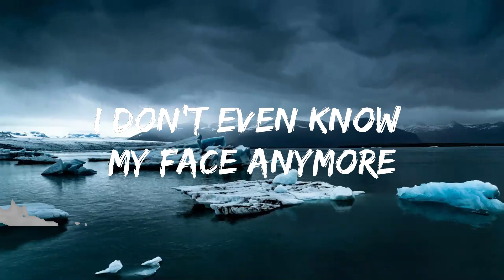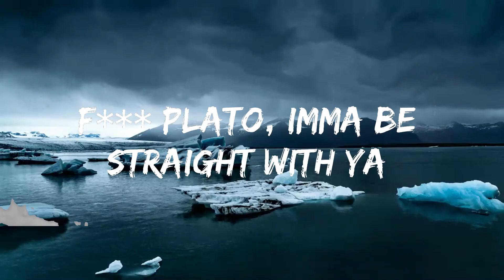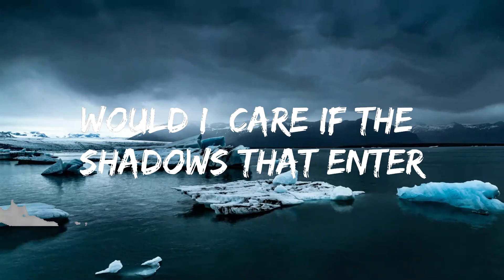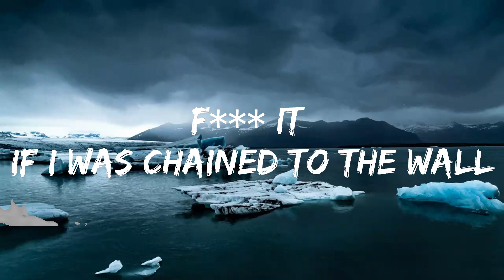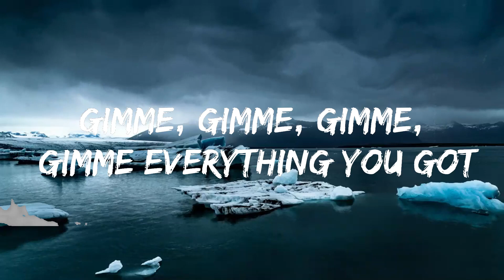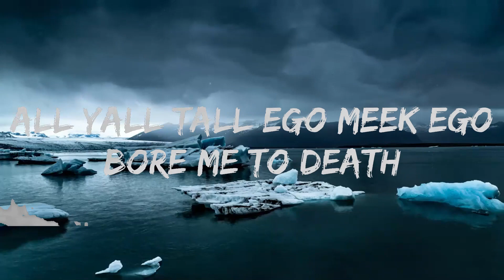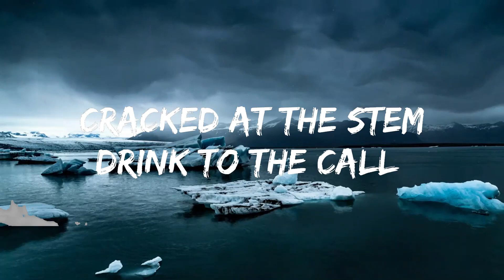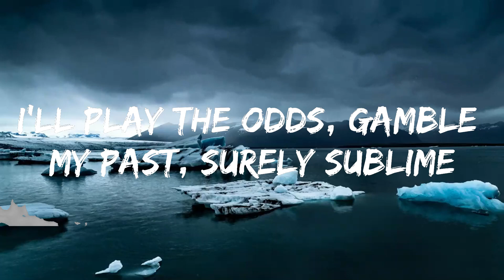Nina Chuba - Babylon Fall (Lyrics)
👉 Nina Chuba

☁️ 7clouds:

🎤 Lyrics: Nina Chuba - Babylon Fall

CHORUS:
When babylon falls,
i’ll raise a glass,
cracked at the stem
drink to the call
the call to the end, the end of the world
pray that I pass
The test of the gods
Featherweight heavy heart on my mind,
I’ll play the odds, gamble my past, surely sublime
babylon falls,

VERSE I:
Is anyone dancing at all?
At this ken-doll pretty boy ball
All ya’ll tall ego meek ego
Bore me to death
And in matter of fact
I prefer that to this

I think at least
I’m scared of it
there's not a real alternative
I pump a fist
I jump the list
And try to make small talk

How you been?
How you doing?
How much money do you make pre tax?
Why the fuck you didn’t comment or react,
to the candid photo of my ass?
Gimme, gimme, gimme, gimme everything you got,
gimme time, gimme love
i take mastercard,
i’ll take a penny, and  your style and your calm facade,
we could best friends

CHORUS:
When babylon falls,
babylon falls,

VERSE II
just be a voiceless witness
Know that it's none of my business
apathetic and eat money for breakfast
Add on all of the extras
Ching ching, bling bling,
get the gold watch plat chrome rims
In the sky scraping heavens, make the pleb bleed blood for the hell of it
Fuck it
if i was chained to the wall
slaved to the call of the masters of all
Would I
Care if the shadows that enter,
thrown by pretenders
Were false?
Fuck plato, imma be straight with ya
I don’t really know the truth of it all
I don't even know my face anymore
Imma let let babylon fall

CHORUS:
When babylon falls,
babylon falls